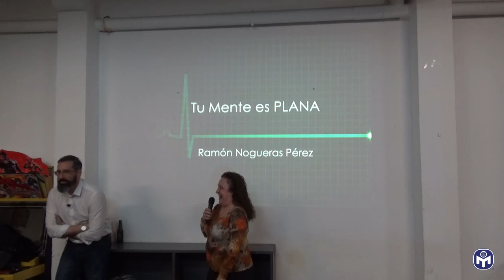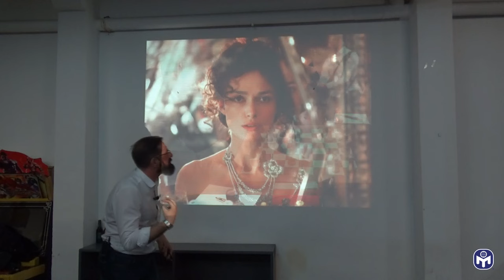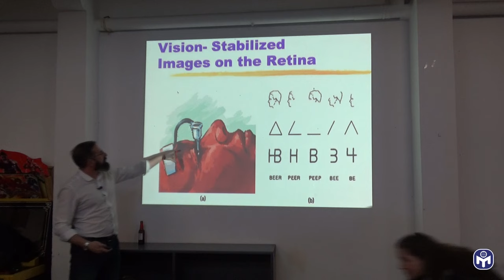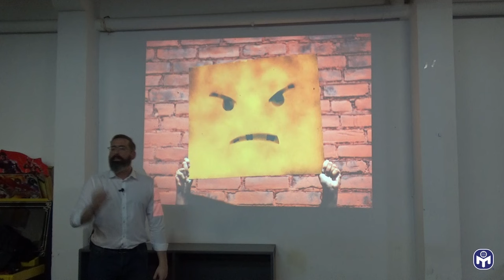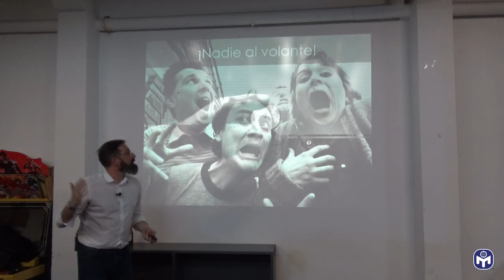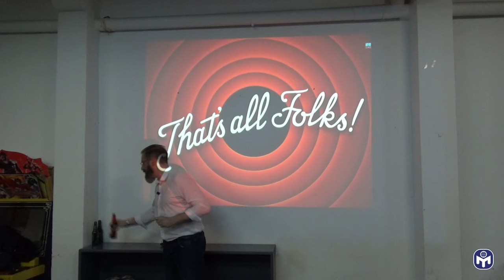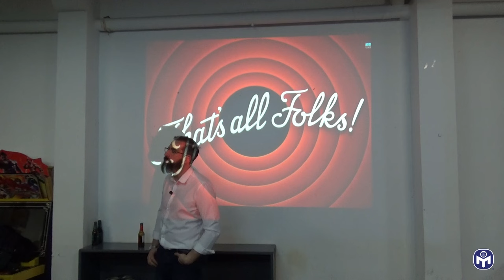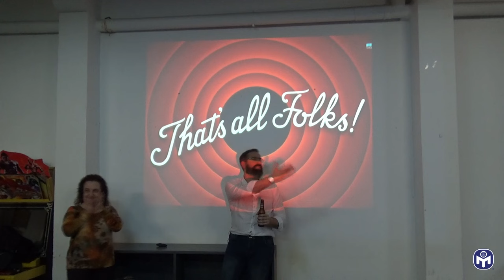LNC | Tu mente es PLANA | Ramón Nogueras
Una de las ideas más extendidas sobre nuestra mente es que es como un iceberg: una pequeña parte consciente, y una gran parte sumergida, inconsciente, que aflora en ocasiones y que contiene nuestros deseos, sueños, preferencias y anhelos, temores y miedos, los componentes más ocultos de nuestra personalidad y, para muchos, el verdadero yo, que puede alcanzarse mediante distintas herramientas. Sea la interpretación de los sueños, la psicoterapia prolongada o montones de drogas.

Sin embargo, décadas de evidencia en psicología experimental apuntan a que no es así, a que la mente es plana, no hay profundidades ocultas ni complejos inconscientes. Nuestra mente es aquello que percibimos momento a momento, y revisaremos múltiples evidencias de la psicología de la percepción, la memoria, nuestras volubles preferencias y deseos, para entender que cuando tratamos de ahondar en las profundidades de nuestra mente es un trabajo fútil, no porque sea muy complejo, sino porque no hay nada que ahondar.